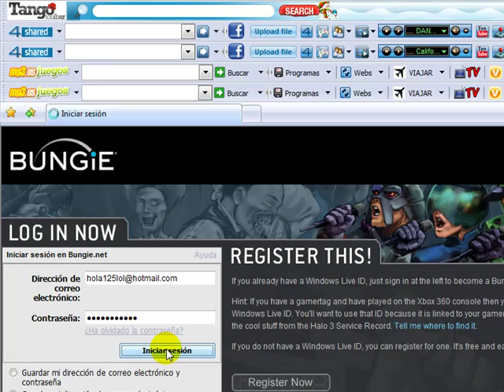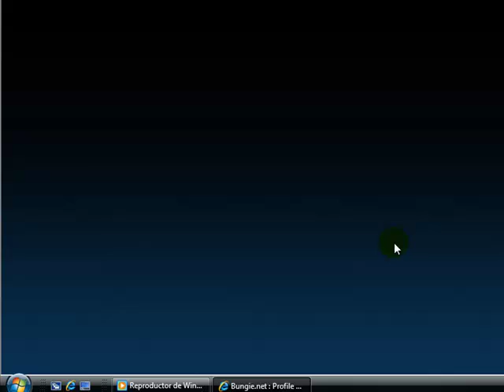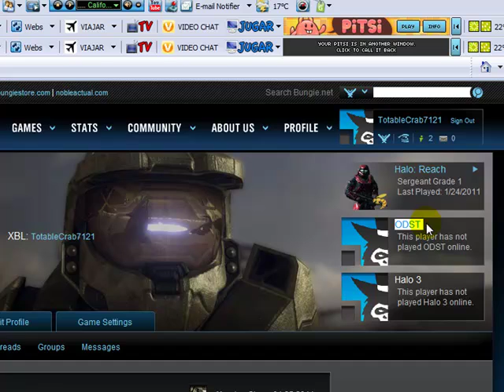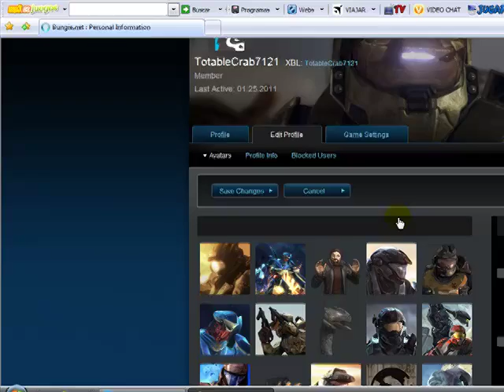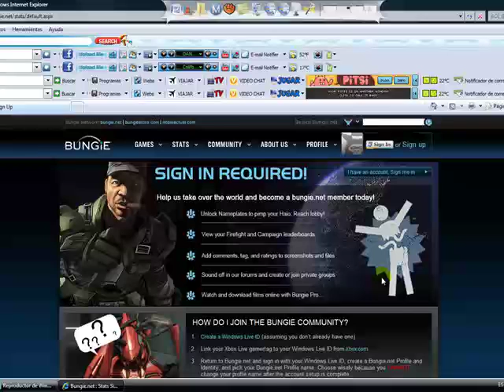Como crear una cuenta en bungie.net (mejor explicado)★★★★★